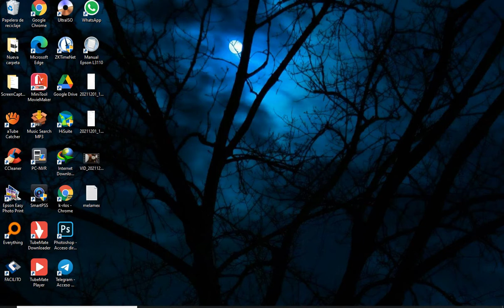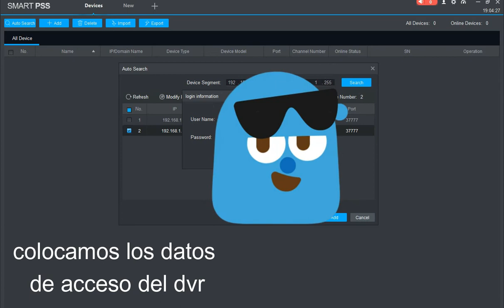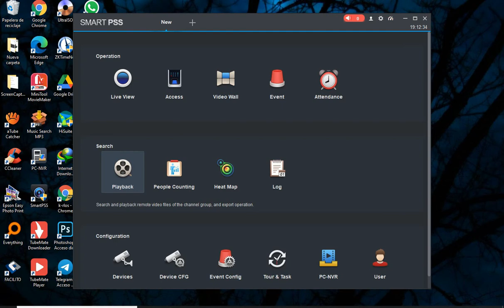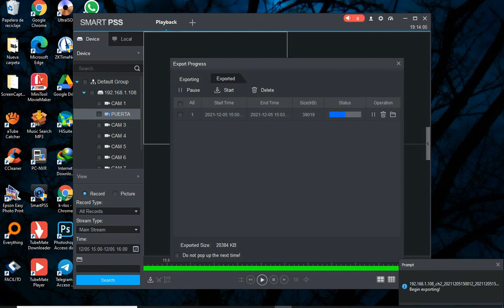SMART PSS INSTALACION, GRABACION, RESPALDO